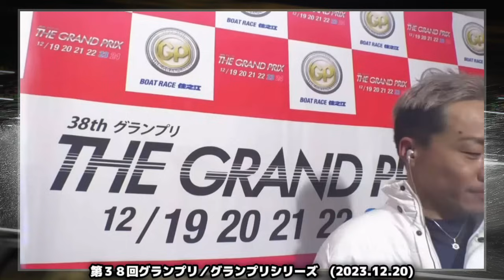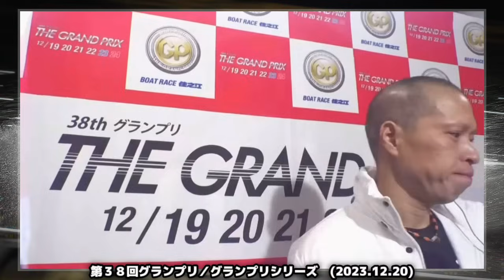【住之江GP2日目】西山貴浩ら全選手、勝利者インタビュー【グランプリシリーズ/トライアル】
0:00  1R 西村拓也
1:37   2R岡崎恭裕
3:04   3R宮地元輝
5:25   4R辻栄蔵
7:13   5R西山貴浩
8:53   6R吉川元浩
10:33   7R前田将太
13:02   8R石渡鉄兵
14:51   9R篠崎元志
16:39   10R井口佳典
18:42   11R山口剛
21:16    12R中島孝平